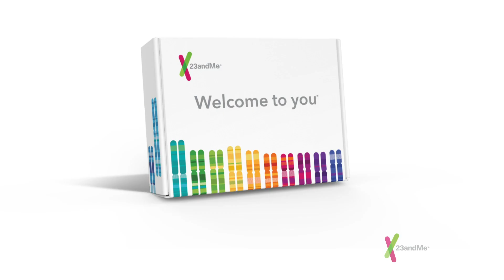What is the 23andMe Genetics Clubs Program?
23andMe encourages U.S. college students to learn more about DNA through the 23andMe Genetics Club program!